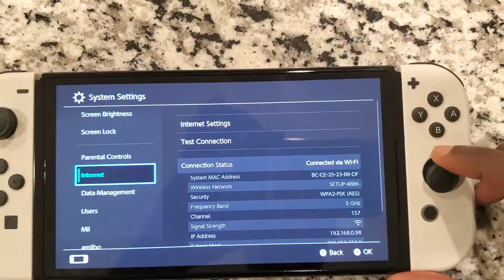How to connect wireless headphones to Nintendo switch Super easy and Simple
connect your wireless headphones to your Nintendo Switch console!